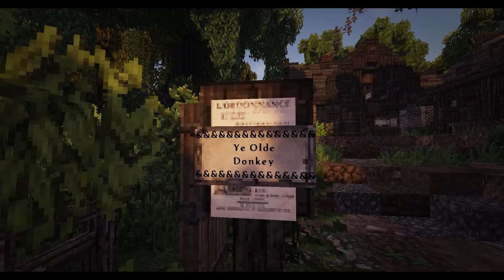Build Review 32: Redranger__ - Small Keeps, Town, Village, Farm Houses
I build on the (ip-ravand.org) 1.7.10 minecraft creative server! Come by and join us :D

Consider supporting me monitarily?
Or you can visit my paypal linked in my about page.